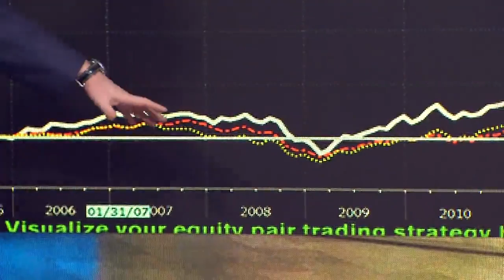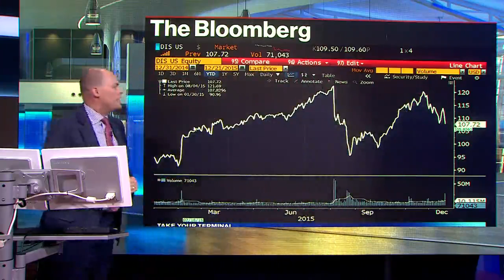Disney's Bob Iger on 'Star Wars,' ESPN, and China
Robert Iger, chairman and chief executive officer at Walt Disney Company, discusses the opening weekend of "Star Wars: The Force Awakens" and more with Bloomberg's David Westin and Stephanie Ruhle on "Bloomberg." (Source: Bloomberg)